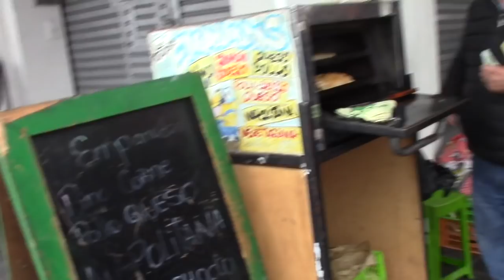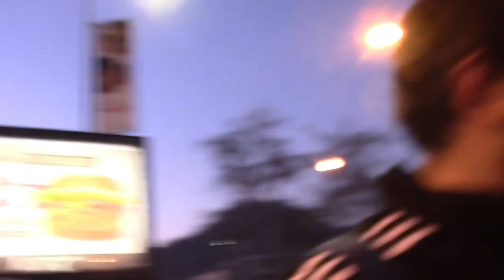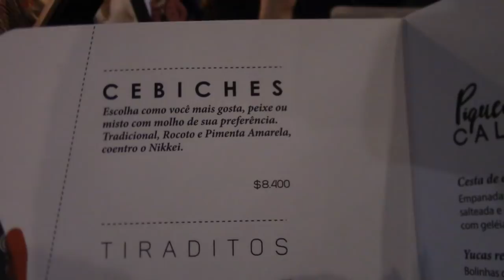Chile Dia 3 ~ Valparaíso e Viña del Mar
Sejam felizes :)

Caixa postal para Carolina Rebello da Costa: 76962 CEP 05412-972 São Paulo, SP